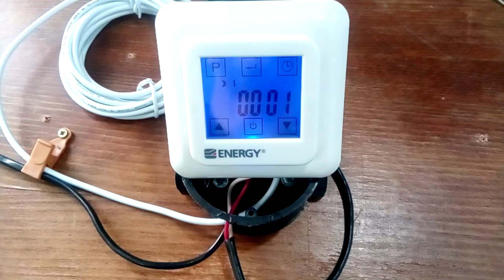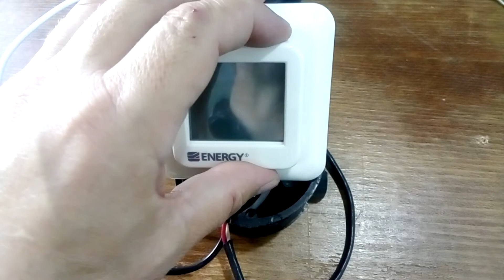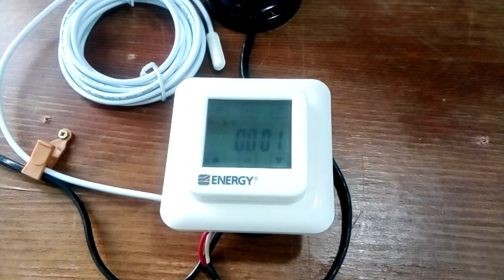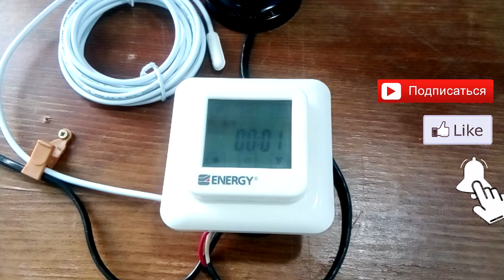Установка и подключение терморегулятора Energy TK 08. Подключение теплого пола к терморегулятору.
Часто при чистовой отделке квартиры приходится заниматься установкой и подключением регулятора теплого пола. Установка и подключение  терморегулятора Energy TK 08 имеет некоторые особенности, которые я описал в ролике.

Настройка терморегулятора Energy TK 08.
Подключение простого терморегулятора RTC 70.

Проконсультироваться и купить регулятор теплого пола из ролика можно ссылкам

Делая монтаж теплого пола под плитку или ламинат, то обычно используют электрический теплый пол. Программируемый терморегулятор для теплого пола Energy TK 08 поможет управлять теплым полом автоматически. Вам достаточно запрограммировать терморегулятор, и электрический теплый пол будет включаться автоматически в нужное время. Обычно с таким терморегулятором делается инфракрасный теплый пол, пленочный теплый пол, теплые маты электрические и теплый пол из нагревательного кабеля. В комплект терморегулятора входит выносной датчик.

00:00 - Установка и подключение терморегулятора для теплого пола Energy TK 08
00:48 - Требования к месту установки терморегулятора.
01:20 - Необходимые провода и кабели для подключения терморегулятора.
01:45 - Проверка целостности теплого пола.
02:16 - Техника безопасности при установке терморегулятора.
02:27 - Подготовка проводов и кабелей для установки терморегулятора.
03:05 - Подключение к терморегулятору датчика температуры.
03:25 - Подключение терморегулятора к теплому полу.
03:54 - Подключение терморегулятора к питающему напряжению.
04:23 - Подключение заземляющих проводников.
04:41 - Предварительная проверка работы терморегулятора.
04:58 - Разборка терморегулятора.
05:22 - Установка терморегулятора в подрозетник.
05:48 - Сборка терморегулятора.
06:18 - Конечная проверка терморегулятора.
06:45 - Поддержите видео о терморегуляторе лайком, репостом и комментарием.